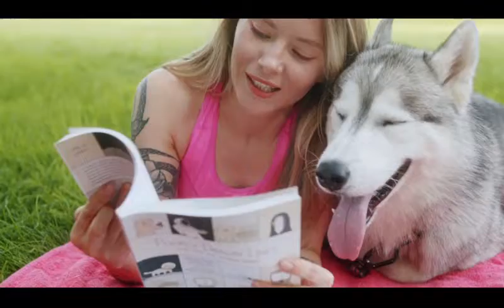Husky Dog Video by Yaroslav Shuraev from Pexels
Husky Dog Video

Sweet Dreams by BatchBug Commons Attribution 3.0 Unported License